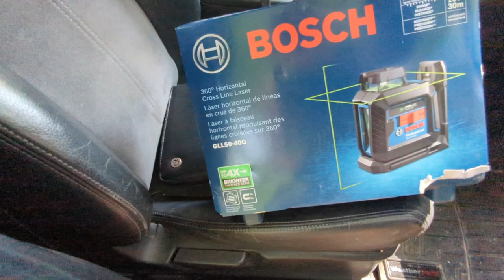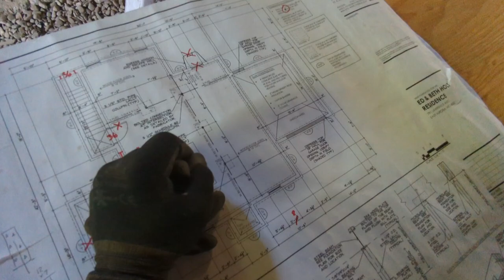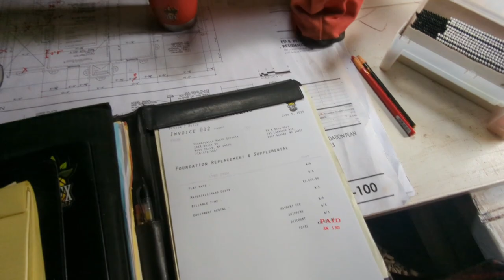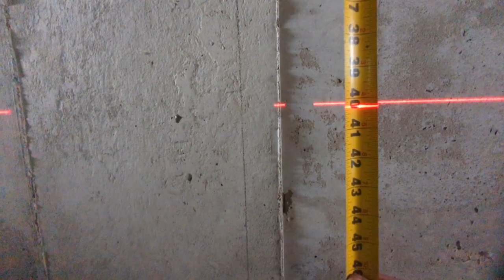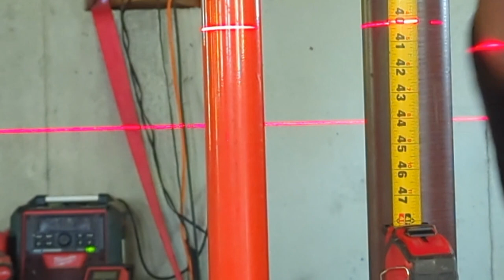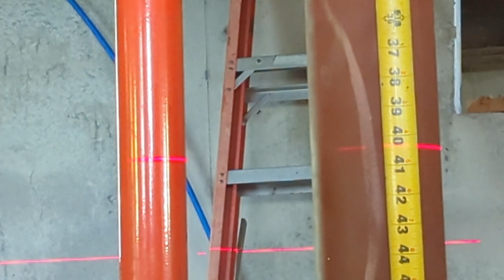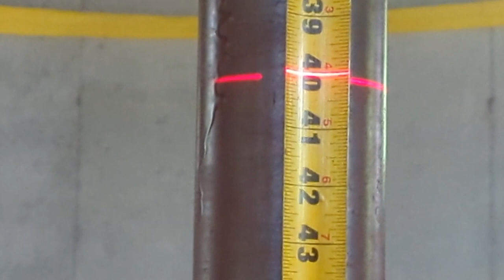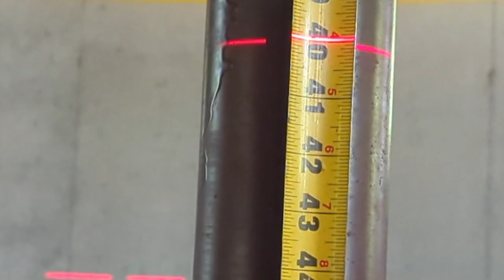How To Put A New Basement Under a 100-Year-Old House Ep. 20 | Structural Integrity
Welcome back! Join our heroes as they endeavor to increase structural integrity, replace compromised joists, pull down old wiring, and double up on the strength in the framed structure directly above the new foundation. We get the main beam dialed in straight, in the right location, and  practically level with the outside wall. Then we get the stairwell opening rebuilt, and sister all the long joists on the East side to take the bounce out of the under-built floor system. Stick around to see us flush a month-old sick shit into a tote so I can get started on the next step: plumbing drains!